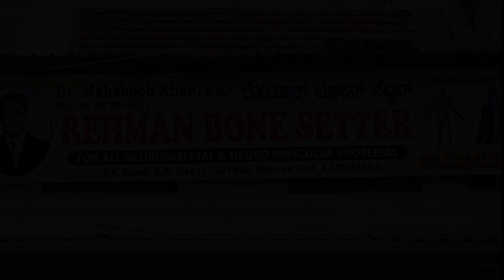APPತೊರೆದು ನಾನೇಕೆ ಬಿಜೆಪಿ ಸೇರುತ್ತಿದ್ದೇನೆ, ಐಪಿಎಸ್ ಅಧಿಕಾರಿ ಭಾಸ್ಕರ್ ರಾವ್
ನಾನೇಕೆ ಬಿಜೆಪಿ ಸೇರುತ್ತಿದ್ದೇನೆ, ಐಪಿಎಸ್ ಅಧಿಕಾರಿ ಭಾಸ್ಕರ್ ರಾವ್